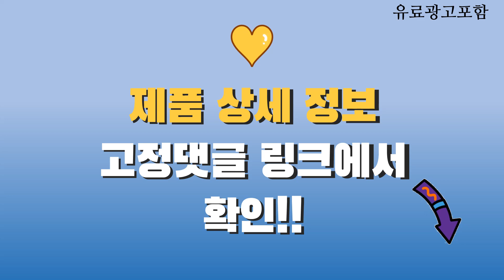스마트모니터m5 Top10! 가격, 평점, 후기! 놓치지 마세요!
❤️❤️❤️ 요즘 인기있는 스마트모니터m5 구매 가격 평점 리뷰 정리해 봤어요! ❤️❤️❤️

[00:06]
10위. 삼성전자 스마트모니터 M5 LS27CM503EKXKR [245,900원]

[00:11]
9위. 삼성전자 M5 스마트 모니터 S32DM501E 화이트+M5 전용스탠드 [440,000원]

[00:16]
8위. 삼성전자 스마트모니터 M5 LS27CM503EKXKR [314,900원]

[00:21]
7위. 삼성 M5 27인치 스마트 모니터(화이트)+원더스탠드(화이트) 거치대 패키지 [406,500원]

[00:26]
6위. 삼성전자 스마트모니터 M5 32인치 화이트 2023 LS32CM503EKXKR [269,000원]

[00:31]
5위. 삼성전자 32인치 IPTV M5 스마트 모니터 S32CM500E [399,000원]

[00:36]
4위. 삼성 32인치 스마트 모니터 M5 (화이트)+원더스탠드 거치대 [399,880원]

[00:41]
3위. 삼성 2023 스마트모니터 M5 M50C 화이트 32인치(80.1 [275,000원]

[00:46]
2위. 삼성전자 2023 스마트모니터 M5 M50C 화이트 32인치(80.1cm) [269,000원]

[00:51]
1위. 삼성전자 스마트 모니터 M5 LS32CM503EKXKR 32인치 M5 [259,990원]